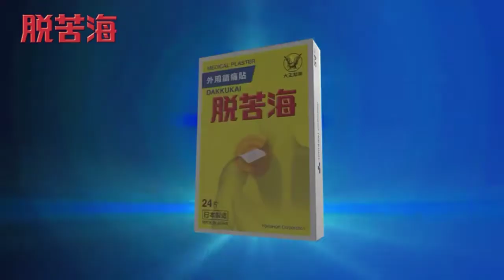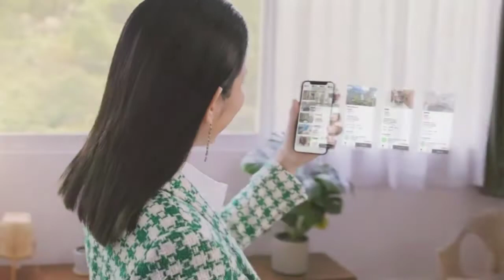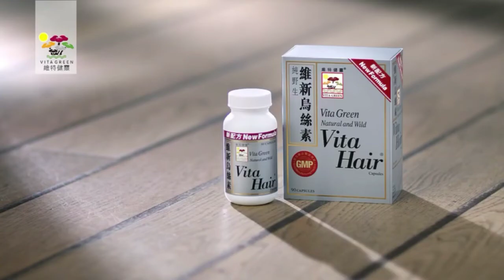J2 MARK SIX 021 2022